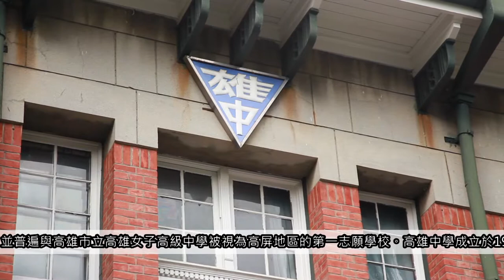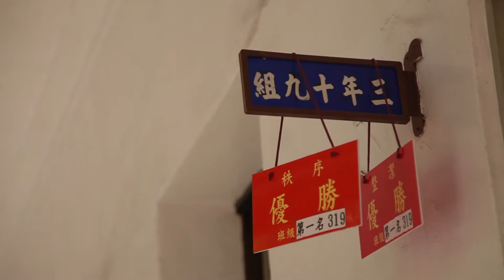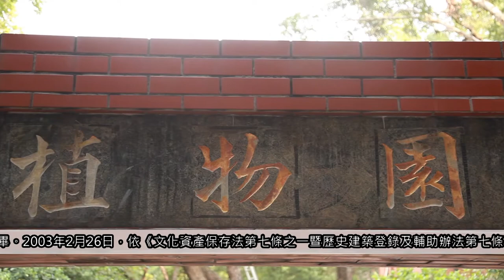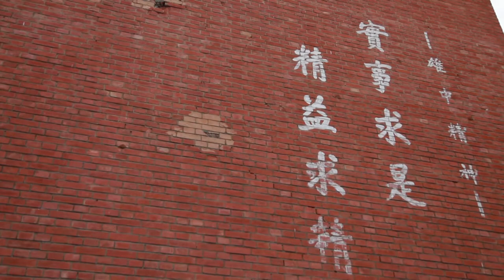相簿-高雄中學 (HD)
【Hello!新高雄】
相簿-高雄中學
攝影﹑剪輯／陳昱誠